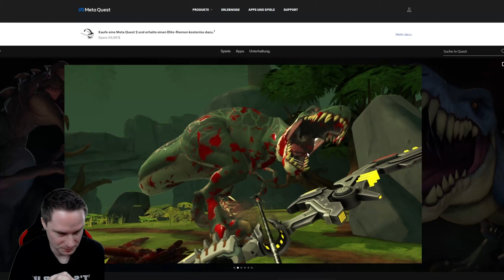Endlich mal kein stumpfer VR-Dino-Shooter! Lasst uns ein paar Dinosaurier jagen! - Primal Hunt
Primal Hunt ist eine Dinosaurier-Jagd-Simulation in Virtual Reality für die Meta Quest 2.

Preis: ?
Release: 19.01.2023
Plattform: Quest 2,
Position: Sitzend, Stehend

⏰ Timestamps
00:00 Intro
00:44 Gameplay
14:24 Fazit